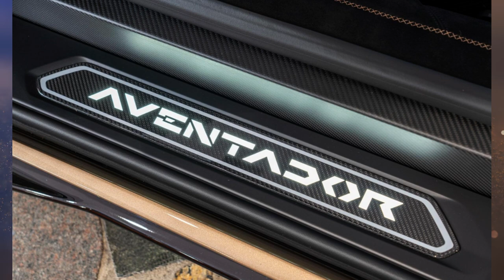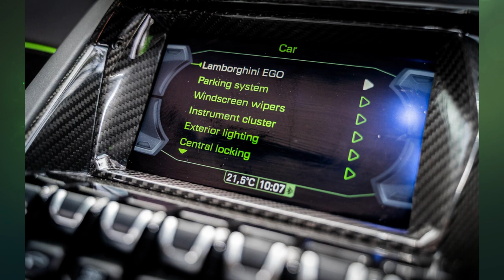2021 Lamborghini Aventador SVJ Auto AWD MY21 (Thank you for Subscribe)